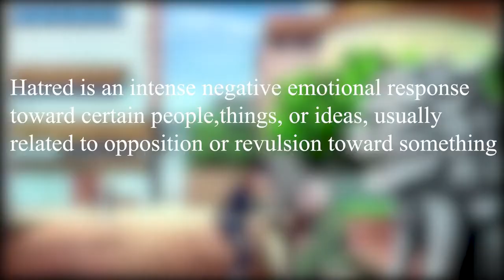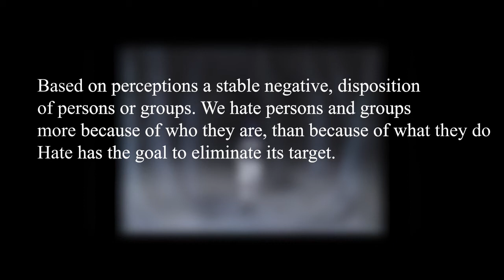Who's To Blame For Sasuke Leaving Konoha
Sasuke had a tragic life but whose to really blame for that naruto